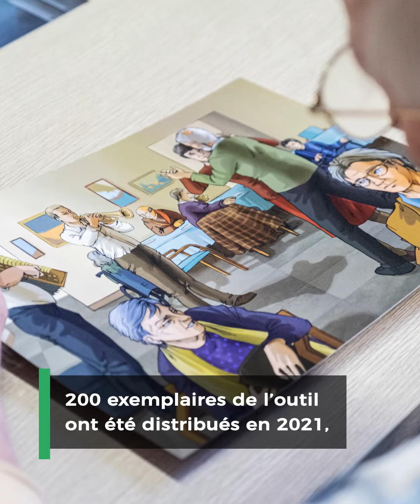Des images pour dévoiler la vie de nos séniors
C’est au travers d’images marquantes, elle-même basées sur des témoignages recueillis durant de nombreux mois auprès des seniors des communes de Gesves, Assesse et Ohey, que le GAL Pays des Tiges et des Chavées a décidé de faire découvrir le quotidien, parfois difficile des personnes âgées en zones rurales. Des images et des témoignages réunis dans un outil d’animation, destiné aux seniors et aux jeunes de la région, afin de sensibiliser, entre autres, à la question de l’isolement de nos aînés.